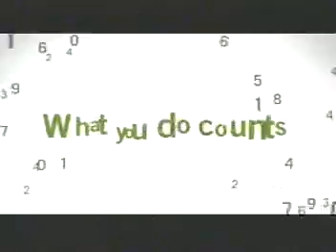Human Footprint: whats your Effect on the Planet Pt. 7 Earthday is Everyday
Part 7:  What would the lifetime consumption of an average American look like? Watch an interesting 10 part series of National Geographics Human Footprint to find out.  Part eight covers how much power used on the planet.  Looking to improve your world physically, mentally and financially?